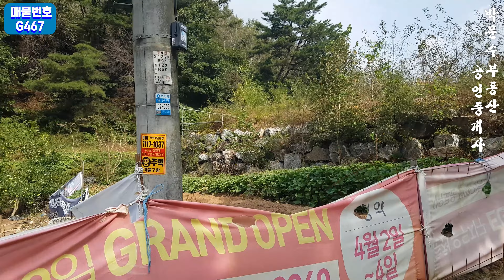산과 계곡물이 흐르는 도로 접한 춘천 계획관리 토지매매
■ 매물 개요
- 매물  번호: G467
- 중개대상물: 토지
- 거래  형태: 매매
- 매물  주소: 강원특별자치도 춘천시 남산면 행촌리
- 토지  면적: 2,068제곱미터
- 용도지역등: 계획관리지역 / 지목: 답+전
- 접  근  성: 서울에서 60분대
- 더욱 자세한 것은 영상에 설명 & 기재해놓았습니다. 영상 통해서 확인하실 수 있습니다

■ 기     타
ㅇ본 영상은 항공촬영신고후  안전하게 촬영하여 제작된 영상입니다.

■ 중개사무소 정보등
박문수부동산 공인중개사사무소(등록번호:제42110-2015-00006호) 대표: 박문수 강원 춘천시 퇴계동 592-4(춘천시 행촌로 55)